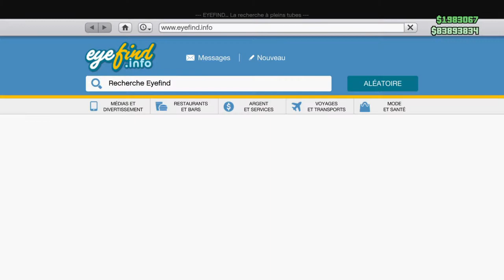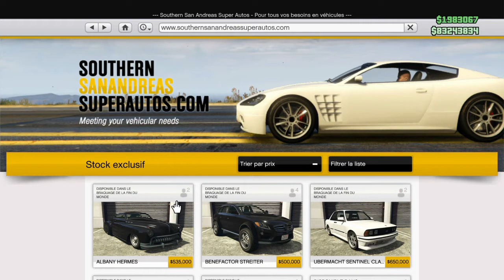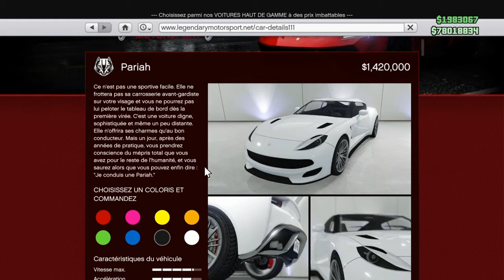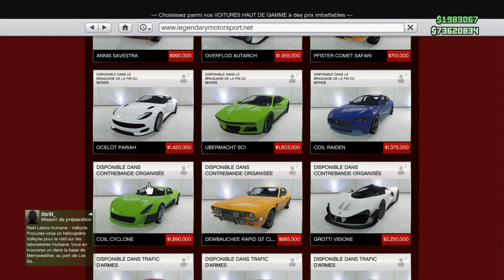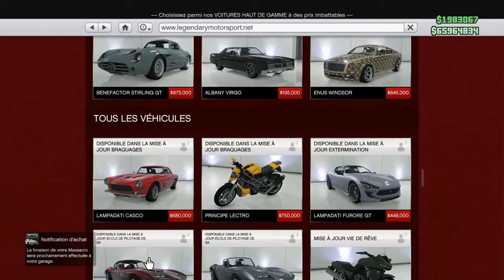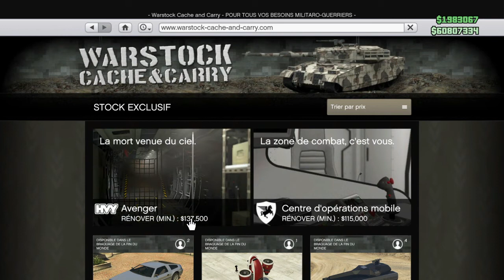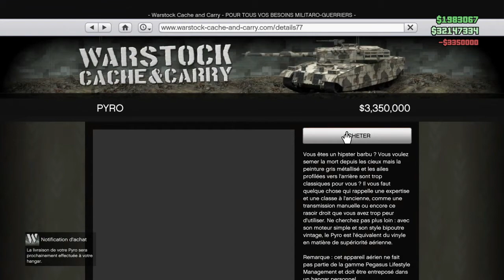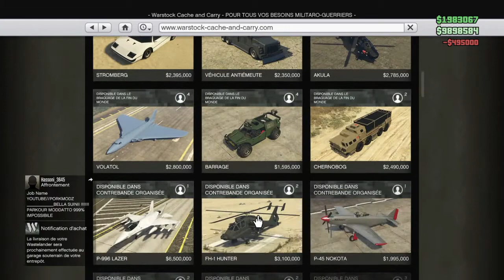Je Me Suis Ruiné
Salut à tous, j'espère que vous allez bien. Aujourd'hui dans cette vidéo je me ruine sur gta en achetant plusieurs véhicules que ce soit avions, hélicoptères, voitures ou motos. J'espère que cette vidéo vous plaira. Si c'est le cas n'hésitez pas de likez du soutient ça fais toujours plaisir. Commentez pour me dire qu'elles sont les véhicules que vous voudriez avoir sur gta. Sur ceux je vous fais de très gros bisous et je vous dit à la prochaine.